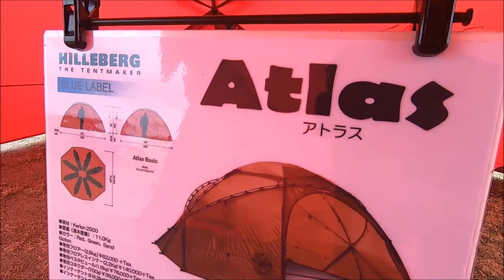【OUTDOOR PARK 2019】ヒルバーグ アトラス レッド（HILLEBERG ATLAS RED）の紹介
ヒルバーグ アトラス レッド（HILLEBERG ATLAS RED）の紹介です。